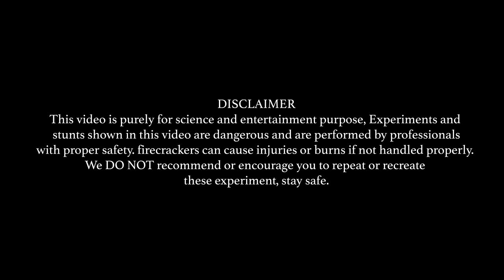BUTTERFLY CRACKER | All Entertainment